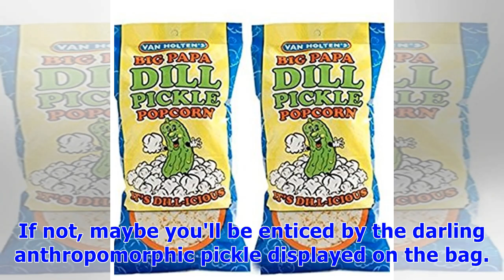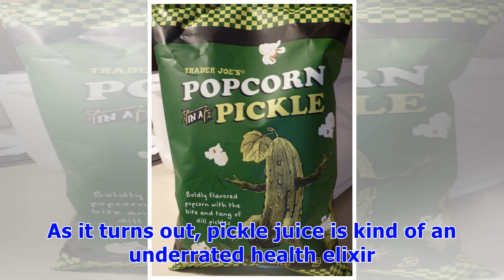∞Trader Joe's Has Pickle-Flavored Popcorn That Every Pickle Lover Needs To Try, Stat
Peter Piper Picked a Peck of Pickled Popcorn — that's how that old tongue-twister goes, right? OK, maybe not. But thanks to Trader Joe's briniest item on its extensive lineup of snack foods there might just be the need for an updated riddle. Move over caramel corn, a saltier snack is here to claim the spotlight: in case you didn't already know about it, or need some reminding now that summer is here, Trader Joe's Popcorn in a Pickle is the perfect side dish for the upcoming barbecue season. Yes,...